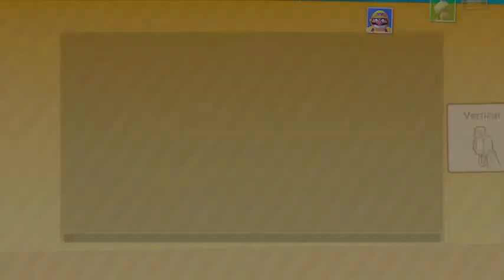Mario Party 10 Gameplay Whimsical Waters 4 Players Minigames Wii U